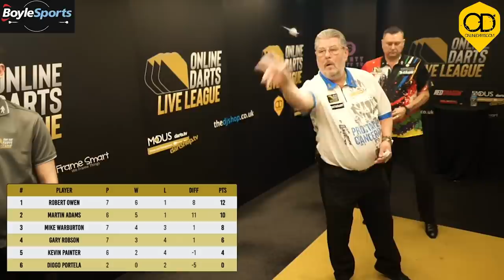Kevin Painter v Martin Adams Live League Classic in full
We could watch this back again and again as Kevin Painter and Martin Adams served up a classic on the Live League. Both with huge averages as the last 4 legs were two 11s and two 12s.